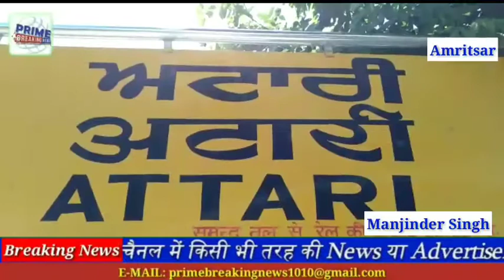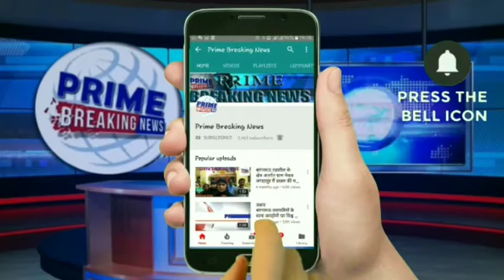समझौता एक्सप्रेस के साथ भेजने से मना कर दिया है